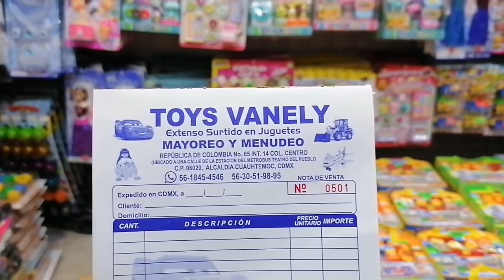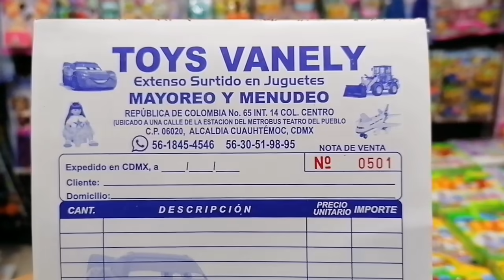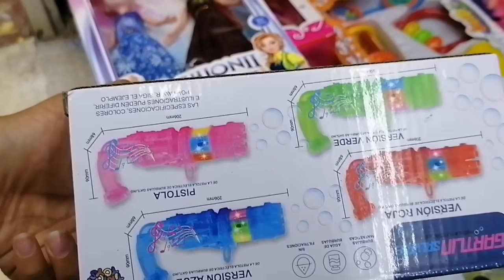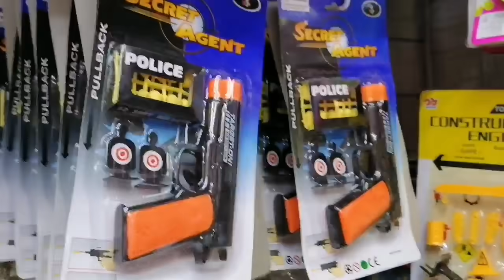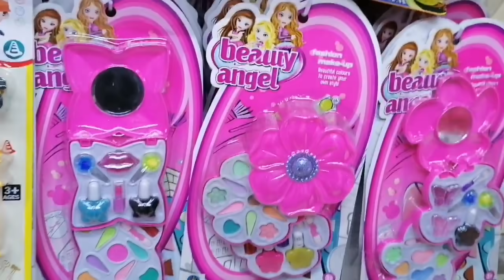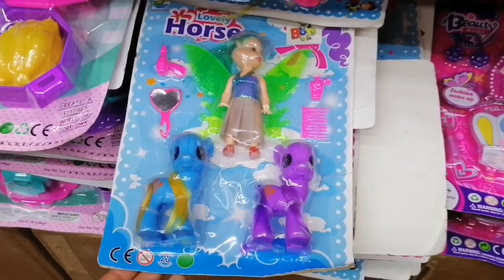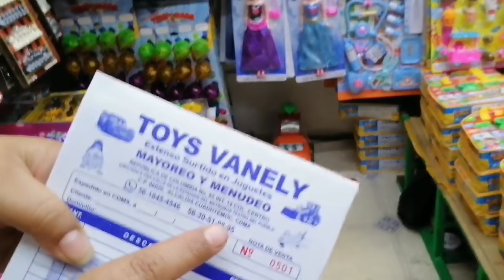Nuevo Proveedor😍😱Hermosos Juguetes, Gran Variedad y Precios muy Buenos para tu Negocio😁😉😍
Bienvenidos a este Canal🌈
El día de hoy tenemos Un Nuevo Proveedor😁😁😁😁😁😎
🌈Toys Vanely🌈

Ubicados en Calle Colombia #65 Int. 14
Primer Piso. Colonia Centro.
(Ubicado a una cuadra de la Estación del Metro bus Teatro del Pueblo)
🌼Realizan envíos Foráneos.

Mil Éxitos y Bendiciones 🌼